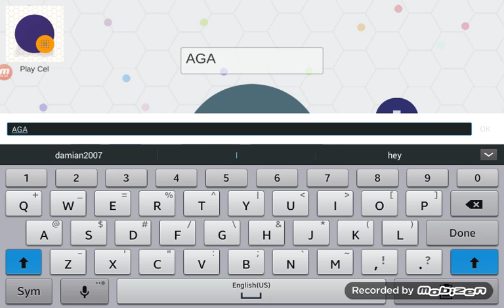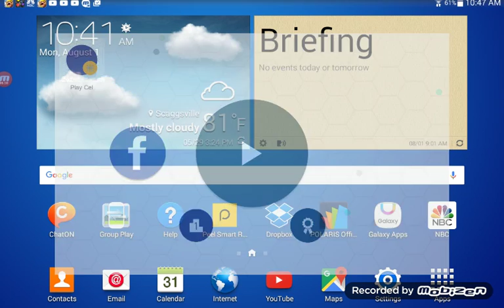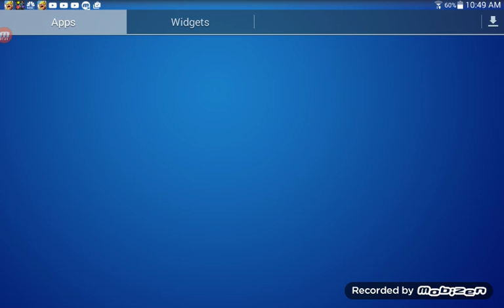Gamez golore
Sssffsfystftywuyq6gy